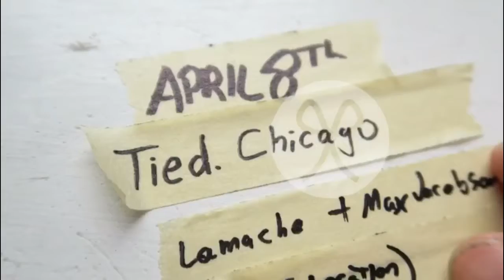Tied with Lamache, Max Jacobson | Apr. 8th 2017 | Chicago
Tied presents:

Lamache (Discobar)
Max Jacobson (Tied)

Video: @irlisthenewrpg